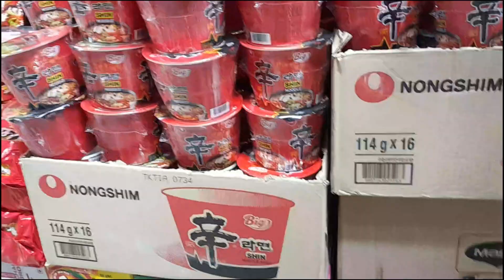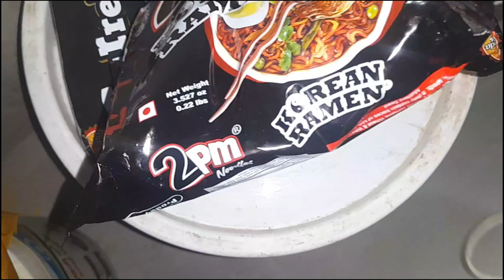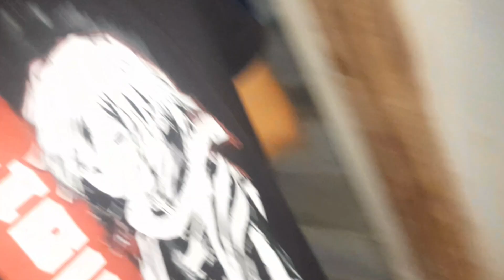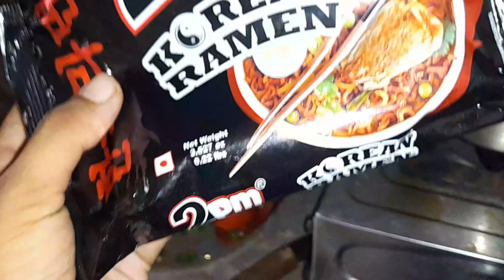MUKBANG VLOG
so, this was night we visited bhabhateni.&we did a spicy challenge..